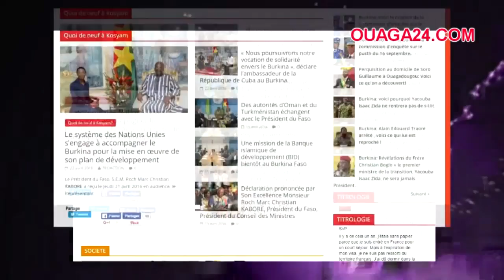WILL B BLACK - c'est promis